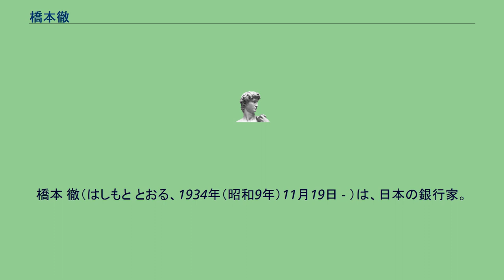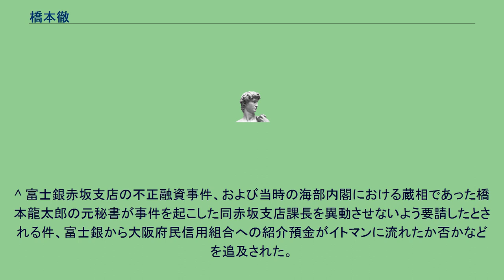橋本徹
橋本 徹（はしもと とおる、1934年（昭和9年）11月19日 - ）は、日本の銀行家。
富士銀行頭取、ドイツ証券会長、日本政策投資銀行社長のほか、国際基督教大学理事長も歴任した。
両親とも教員の子息として岡山県高梁町（現：高梁市）に生まれる。
年若い頃から英語に関心を抱き、高梁高校在学時には英語クラブに入部。
東大法学部進学時にも英語研究会に所属したほか、同研究会の傍ら柔道部にも在籍した。
大卒後の就職先として外交官を目指し、外務公務員上級試験にチャレンジするも不合格となったため、富士銀行（現：みずほ銀行）に入行。
新宿支店に配属され、その後フルブライト交流計画の試験に合格しカンザス大学に留学。
帰国後はほとんどを国際業務関連においてキャリアを積んだ、1973年、英国の商業銀行との合弁で設立された証券会社の初代社長として渡英。
ロンドンに6年間滞在した。
また富士銀が買収した米国シカゴに本拠を置くノンバンク会社「ヘラー」では、交渉の初期段階からかかわり、1984年1月、自らが副社長として現地に赴き、経営再建に取り組んだ。
1991年6月には、続投するものとみなされた端田泰三頭取兼会長が乱脈融資によって経営難となった富士銀系の大阪府民信用組合や、主力行を担う飛島建設などの経営悪化から2期で会長専任に退いたことを受け頭取に就任した。
就任直後には、衆議院証券金融問題特別委員会に、巽外夫住友銀行頭取、黒澤洋日本興業銀行頭取と共に、参考人として招致され、バブル経済を背景に不祥事が露見したことに関する質疑に応じた。
1996年4月、住専問題によって久保亘蔵相が、銀行経営者に辞任を求めていたことから、任期途中であるが辞任を表明。
同年6月、代表取締役会長に退いた。
また辞任に先立ち同年5月には住専問題に関し参議院予算委員会で橋本に対し証人喚問が行われた。
その後会長と併任で日経連副会長や、経団連評議会副議長などを歴任し、2002年4月、みずほFGの発足に伴い会長から退いた。
2002年10月、富士アドシステム顧問に就任して間もない頃、日本で豊富な人脈を有している人を会長として招きたいと考えていたドイツ証券東京支店長から、「ドイツ証券にきてほしい」と懇請され、翌2003年7月から会長に就き、企業相手の渉外などを担い、2008年9月退任した。
2011年6月、東大柔道部時代の先輩である室伏稔日本政策投資銀行社長（元伊藤忠商事社長）からに頼まれ、政投銀の助言機関の一員を務めていたことから、図らずも後継として指名され社長に就任。
日本航空の経営再建の支援や、東日本大震災からの復旧・復興さらに国際業務の強化などを手掛け、2015年6月相談役に退いた。
ほかに、キリスト教に基づいた道徳再武装運動であるイニシアティブス・オブ・チェンジの会長のほか、国際基督教大学の理事長も歴任した。
^ 富士銀赤坂支店の不正融資事件、および当時の海部内閣における蔵相であった橋本龍太郎の元秘書が事件を起こした同赤坂支店課長を異動させないよう要請したとされる件、富士銀から大阪府民信用組合への紹介預金がイトマンに流れたか否かなどを追及された。